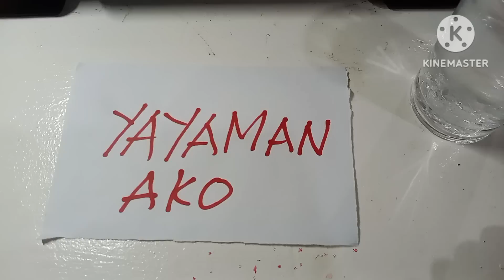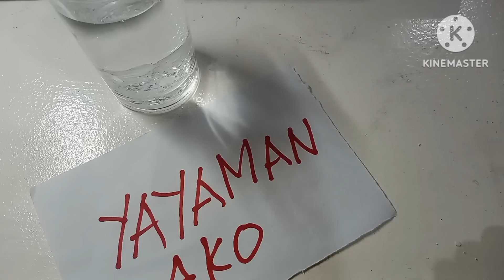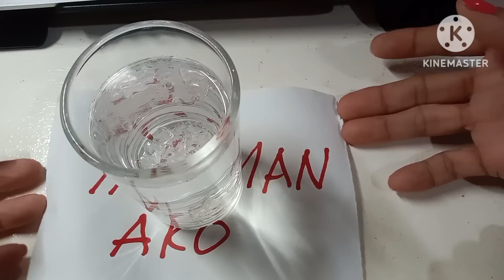Gawin AGAD Ito sa Unang BEYERNES Ng HUNYO! Maiyak ka Laking PERA Matanggap Mo !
MANIFEST MO AGAD ITO PARA SA KATUPARAN NG IYONG PANGARAP...